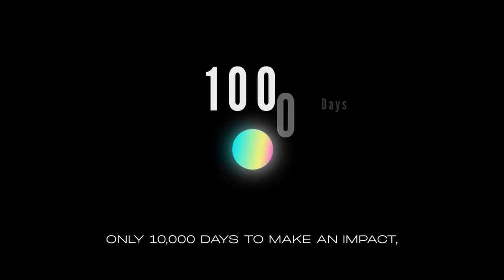SparX by Mukesh Bansal | New Podcast | Official Trailer | First Episode Drops 06.08.23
Welcome to SparX, a podcast where we firmly believe in the transformative power within each individual.

Our mission is to nurture this potential by gathering invaluable knowledge from experts across the country. From entrepreneurship to productivity, psychology to mythology, we engage with top professionals to reveal the secrets behind making an exponential impact.

Join Mukesh Bansal, Founder of Myntra and Cult.fit, as he sits down with extraordinary guests like Devdutt Pattanaik, Rahul Dravid and other prominent change makers who've excelled in their respective fields to help you gain the authentic insights and tools needed to leave a lasting impact.

Embark on a journey of holistic growth and dynamic conversations with SparX. Let's demystify the path to change together!

A new episode drops 11AM every Sunday starting August 6th. See you then!
Fasion | Outbreak | Courtesy EpidemicSounds.Com